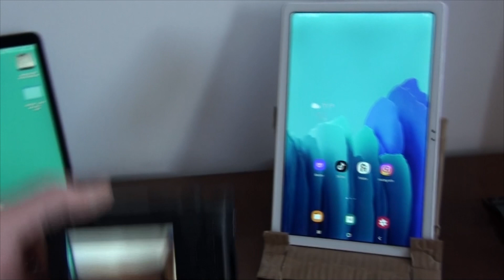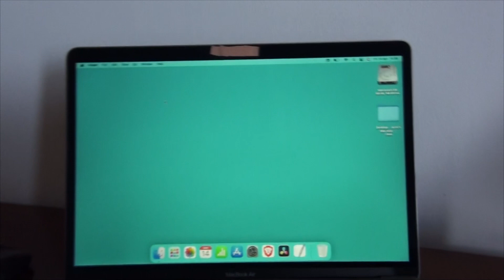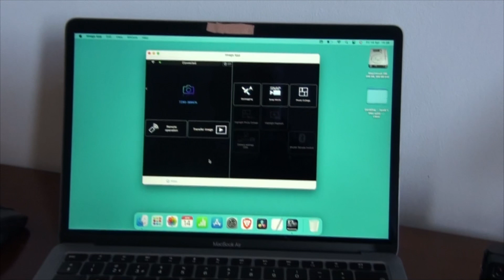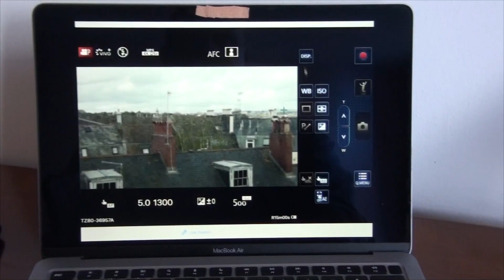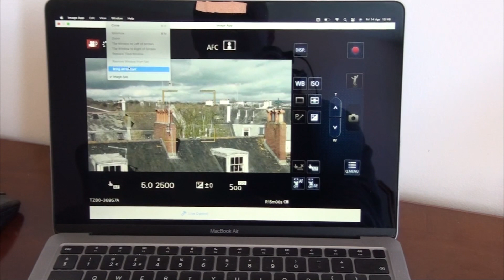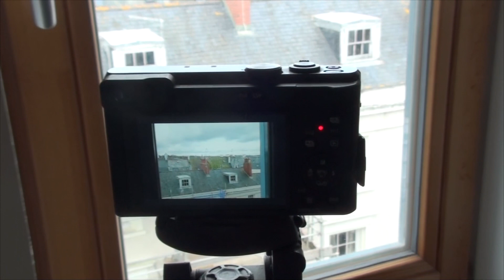how to connect lumix camera to MacBook Air with Wi-Fi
a little walk through connection and simple operation like shooting pictures and recording videos using remote device - MacBook Air